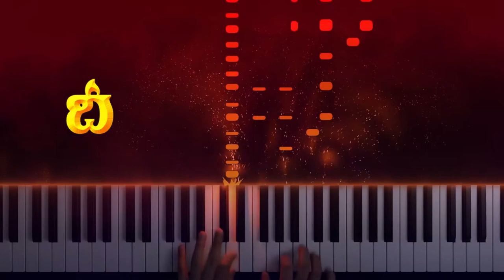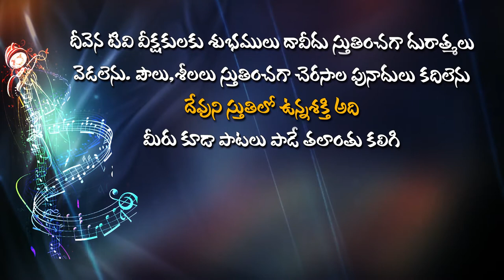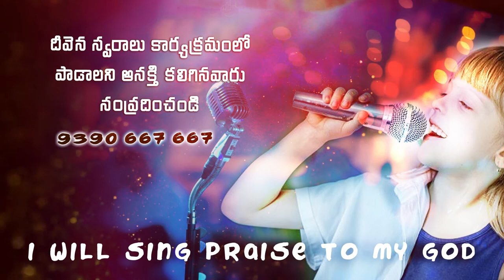యేసయ్యా నా ప్రభువా.. యేసయ్యా నా ప్రియుడా DeevenaSwaralu 50 | Pastor Yehoshuva Garu